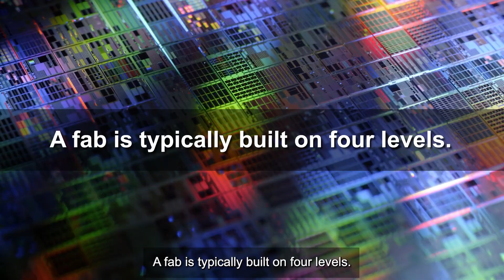Material Innovation 101: Fabs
🧠 We think our latest Material Innovation 101 video is fab, and we hope you do too! Fabs are large semiconductor fabrication factories used to manufacture integrated circuits. These integrated circuits bring you the electronic devices you use every day. 🏭MakeItMaterial